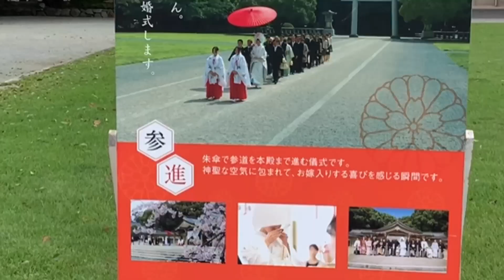Huge Wooden Gate of Gokoku Shrine ( Fukuoka)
When I was looking for Ohori Park , I was attracted by a huge wooden gate or torii in Japanese and beautiful tall trees. The natural sound or the chirping birds were inviting me to keep walking until I realized that I was in front of Gokoku Shrine. So, I prayed and thanked for the great opportunity to see and feel the beauty and serenity of this place.
Gokoku Shrine is just near Ohori Park which is also considered famous scenic spot in Fukouka, Japan.

Lycie Channel